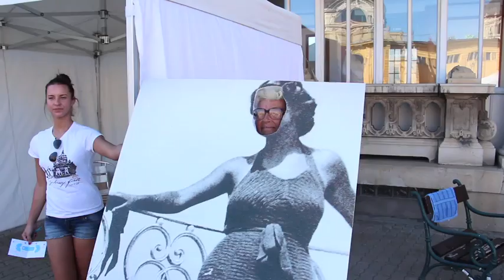100 éves a Széchenyi Fürdő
Pillanatképek a Széchenyi Fürdő 100. születésnapja alkalmából szervezett rendezvényről (2013. június 13-15.)